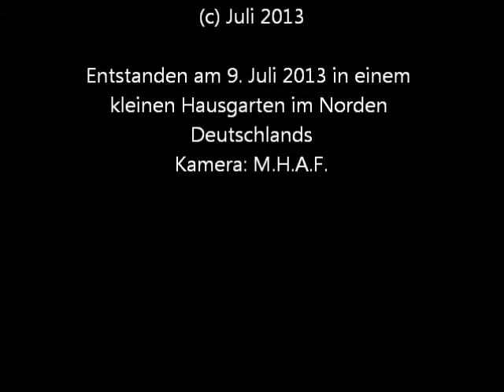Kröte beim Abendmahl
Zu sehen ist eine Erdkröte, die sich mit ihrer langen Zunge einen kleinen Abendimbiss fängt. Anschließend sucht sie sich einen sicheren Unterschlupf in unserem Garten.